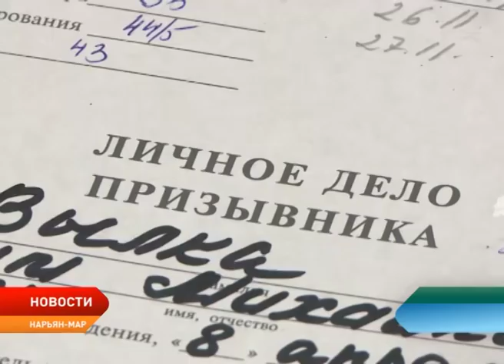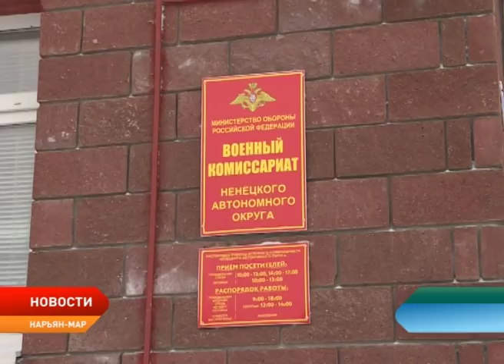Новости Ненецкого округа от 27.11.2018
Александр Цыбульский провёл приём граждан. Традиционно встреча с жителями прошла в открытом формате с участием представителей департаментов, а также глав Нарьян-Мара и Искателей.

Информация в открытом доступе. Списки домов, подлежащих расселению, теперь доступны в онлайн режиме.

В тренажерных залах Дворца спорта «Норд» серьезное обновление. Современное оборудование приобретено при финансовой поддержке «Лукойл–Коми».

Новобранцы из НАО отправились нести службу на корабле «Нарьян–Мар». Военно–морскую подготовку пройдут 13 призывников из окружной столицы, Искателей, Хорей–Вера и Тельвиски.